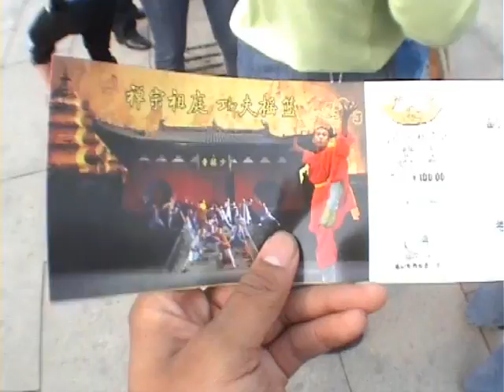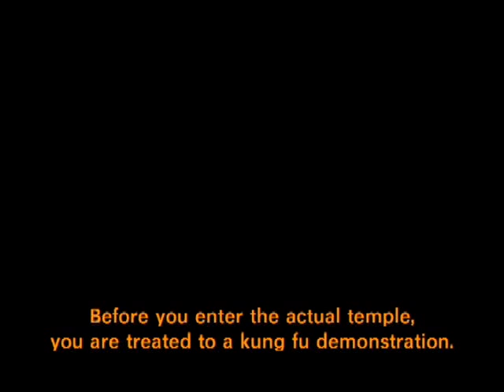The Real the Shaolin Temple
I studied Kung Fu for exactly 3 days there.  The teacher put me in a class with three 8 year olds.  I have years of Kung Fu training from back home and this is what I get???  I should say the girl with the unibrow and broad sword was amazing.

Anyway, my visit to the Shaolin temple was a dream come true. I know that my kung fu brother Cortney was jealous.